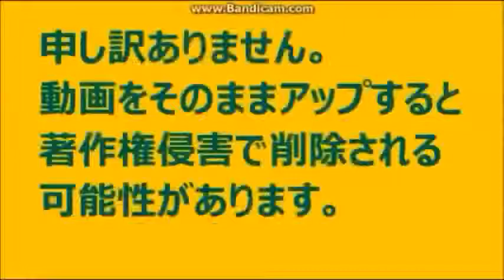佐々 保雄（ ささ やすお 1907 - 2003 ）地質学者・登山家 2017.07.16 ＳＴＶラジオ ほっかいどう百年物語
日本の地質学者、登山家。